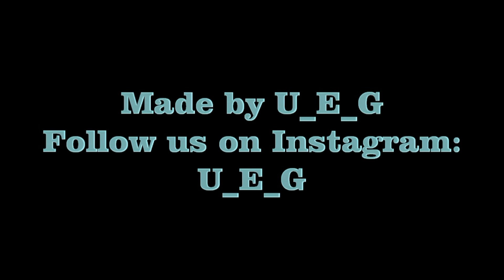Old city port \ Opuszczony port miejski Wrocław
Abandoned city port in Wrocław.